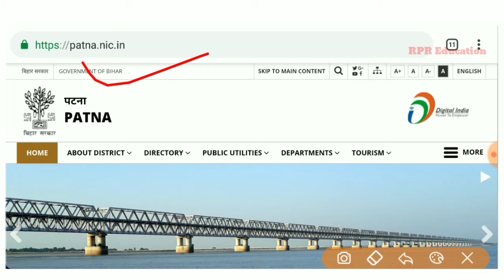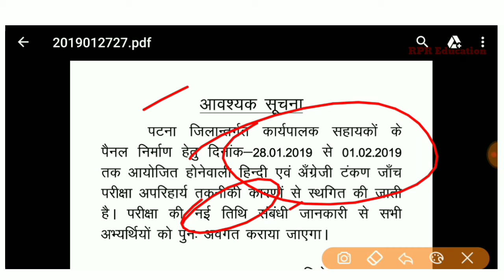Regarding Postponed of Executive Assistants Typing Test-2019